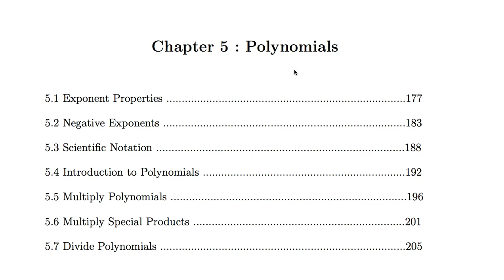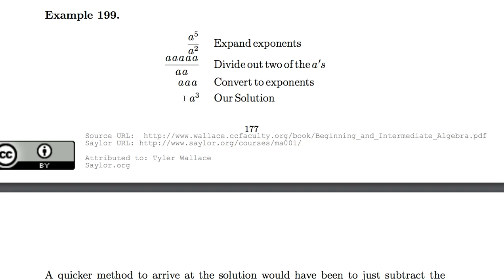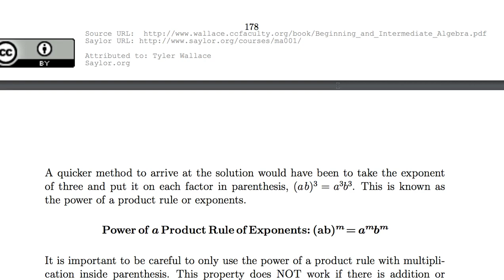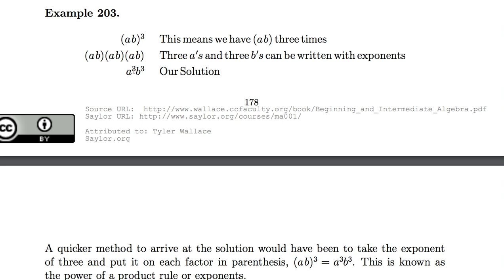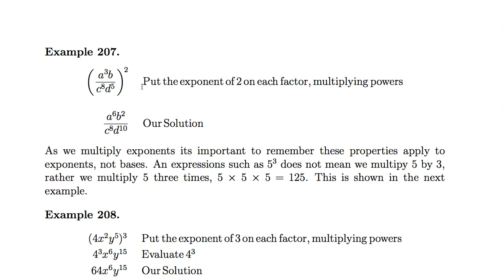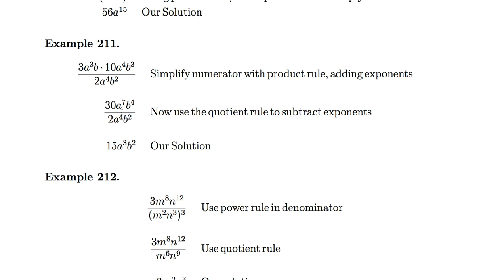[수학의 구조] 051 - Exponent Properties